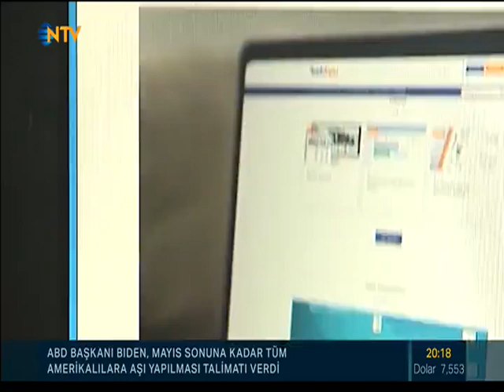2021'de Düğün Rekoru Kırılabilir!